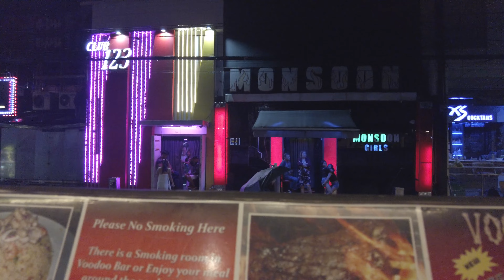Walking Street Turn Into Red Street | Angeles Pampanga [4K]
Watch and see around Walking Street in The Philippines. Why foreigners love to visit Angeles Pampanga?